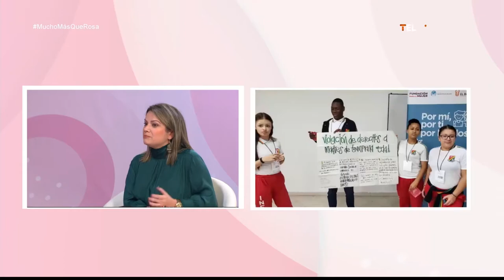Carolina Henao - Fundación Avon [Mucho más que rosa] Telemedellín